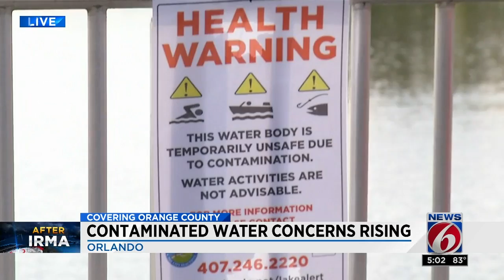Contaminated water concerns in Central Florida